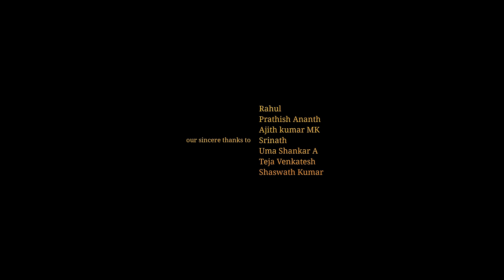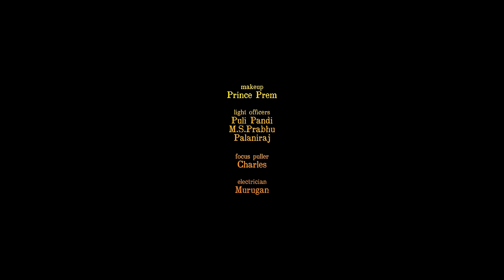Udhir | Tamil Short Film with English Subtitle | Madhavan Manjula Veeramuthu | Naakout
Geetha tries to restore balance in her weary, 8-year-old marriage with Manoj. One night, unable to stifle her bottled-up emotions, she opens up to him about the truths buried deep within herself by the constraints of society and family. Manoj, disturbed by these harsh truths, experiences anger, sorrow, and yearning; all at the same time, and he plunges into that endless night with even more questions and uncertainties. Finally, Geetha’s decision forces him to accept the frightful reality of life.

8 வருட திருமண பந்தத்தினால் சலிப்புற்றிருக்கும் கீதா, தன் கணவன் மனோஜ் உடனான  திருமண பந்தத்தை மீண்டும் சமன் செய்ய முடியாமல், நீண்ட காலமாக நம் சமூக மற்றும் குடும்பங்களின் கட்டுப்பாடுக்களுக்கு பயந்து மறைக்கப்பட்ட  ஆழ்மன உணர்வுகளை மனோஜிடம் வெளிப்படுத்துகிறாள். இதனால் கலக்கம் அடைந்த மனோஜ், அவனது கோவம், துக்கம், ஏக்கம் ஒருங்கே தாக்க; அந்த முடிவற்ற இரவு அவனுக்கு மேலும் பல கேள்விகளையும், நிலையின்மையும் உணர்த்த; இறுதியான கீதாவின் முடிவு, மனோஜை வாழ்க்கையின் பயங்கரமான யதார்த்தத்தை ஏற்றுக்கொள்ளும் சூழலுக்கு தள்ளுகிறது.

Movie Credits:

Writer & Director : Madhavan Manjula Veeramuthu
Cast : Johnny & Gaviri Priyanka
Cinematographer : Vinoj
Editor : Sivagurunathan A
Art Director : Charles LD
Production Sound, Sound Design & Mix : Sebastian Valiyaparambil
Colourist : Kirubaraj Prince
Designs : Shree Varshan
Executive Producer : Rajasekar Ravi
Producers : Veeramuthu - Manjula - Varthini Subramaniyan

CFO : Vishwa
Channel Head : Raja DS